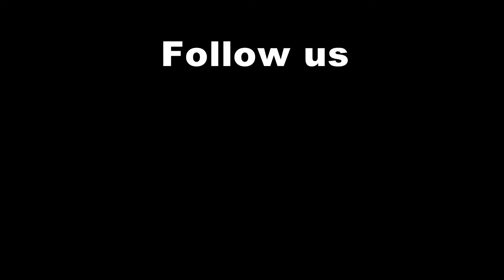LiftOff Training | FPV | Sparth | #1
ΤΟ πρωτο μου βιντεο απο  προπονηση στον υπολογιστη με το simulator liftoff
 και με το χειριστήριο
FrSky  Taranis X9D
7-8-2019
FrSky 2.4G 16CH Taranis X9D

FrSky 2.4G 16CH Taranis X9D Plus +